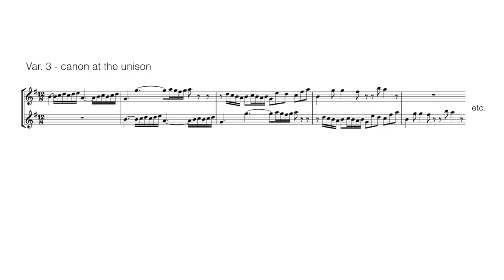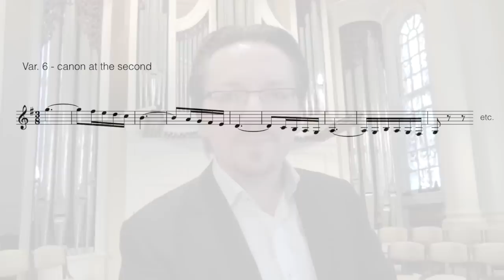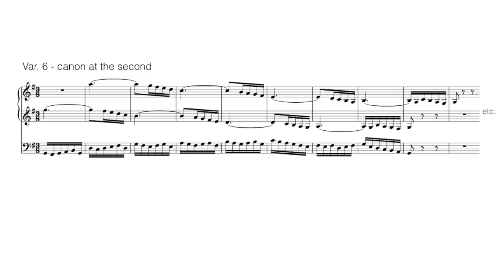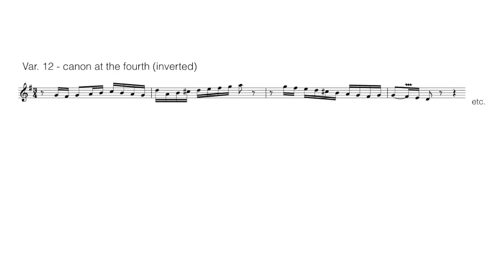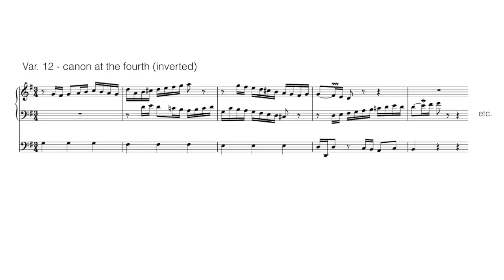Bach Goldberg Variations on the Organ / Felix Hell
Introduction to Bach's Goldberg Variations (BWV 988) on the Organ by Felix Hell. Includes explanation of select canons.